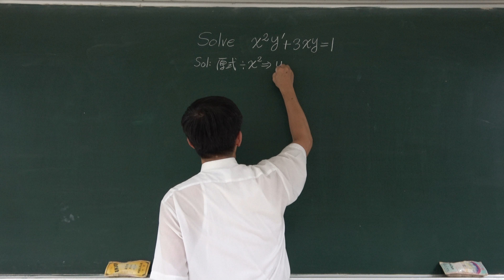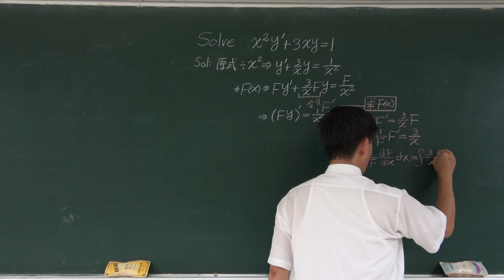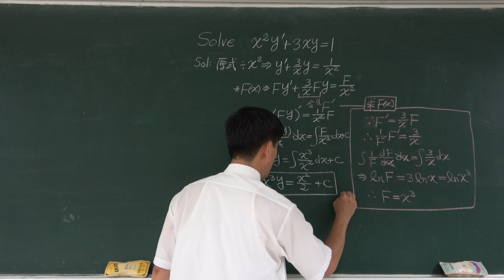🏆【教育部教學實踐研究計畫】(4K) 2018彰師大：Solve x²y’ + 3xy =1 🔴提要014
一階線性微分方程式(First-Order Differential Equation)的標準型式為：dy/dx + p(x)y = r(x)，其中每一項都乘以F(x)後，可得：F(x) dy/dx + F(x) p(x)y = F(x) r(x)。再令：F(x)p(x) = dF(x)/dx，則可將微分方程式等號左邊的兩項合併為一項。